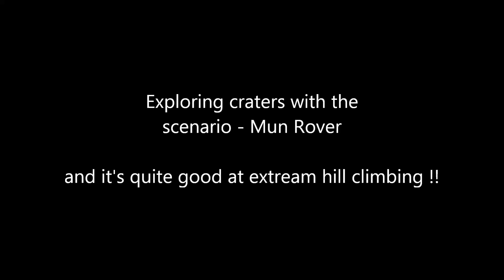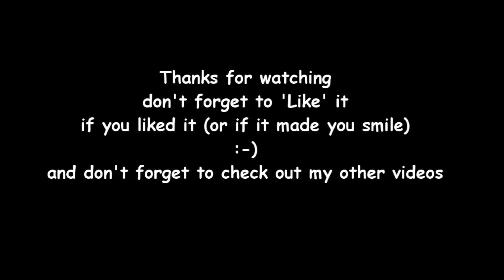Kerbal Space Program 1.1 Mun rover hill climb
Exploring craters with the Mun Rover from the scenarios
and it's quite good at extreme hill climbing !!